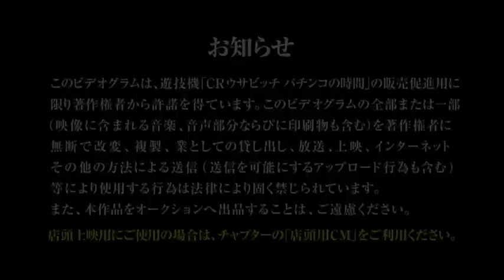【パチンコ】ＣＲウサビッチ パチンコの時間 ＰＶ